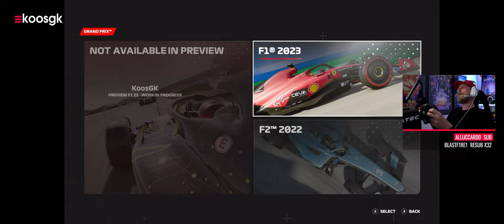First look: F1 23 Gameplay op Silverstone 🇬🇧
Vandaag een first look van F1 23 gameplay op het legendarische Silverstone circuit in de Aston Martin van Fernando Alonos.

Terwijl de F1 League alweer een tijdje onderweg is komen we steeds dichter bij het moment dat we overstappen naar de nieuwe F1 23 game. In deze video checken we de PC versie op high settings in een ultrawede 3440 x 1440 resolutie.

Wat is er dit jaar nieuw in de game? Als we puur naar de gameplay op het circuit kijken dan zijn er twee grote veranderingen. Laten we het eerste hebben over de handling, deze lijkt namelijk volledig op de schop te zijn gegaan. Zo lijkt de auto veel meer grip te hebben waardoor je ook veel vroeger op het gas kunt gaan, het zorgt ervoor dat de driveability een stuk vergefelijker is ten opzichte van voorgaande jaren.

Een ander onderdeel is de AI, ook deze zou een flinke update hebben gekregen. Hierdoor moet het mogelijk zijn om harder tegen de AI te racen zonder dat ze blind op je insturen. Een probleem wat we de jaren hiervoor vaker hebben gezien.

Ook hebben we Braking Point 2, de story mode van F1. Deze modus checken we nog niet in deze video, maar zal later zeker aan bod komen. In een 'Goede tijden, slechte tijden' drama-stijl show ga je de concurrentie aan met je grootste rivaal om uiteindelijk de kampioen in F1 te worden.

► Playseat Challenge